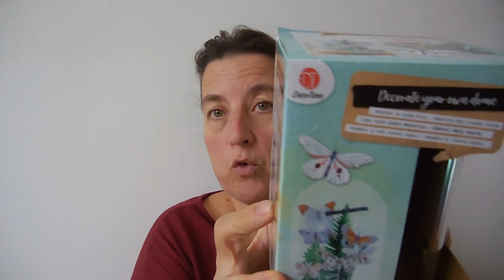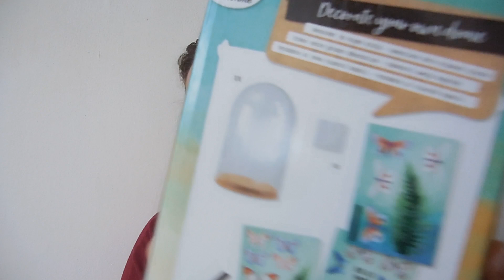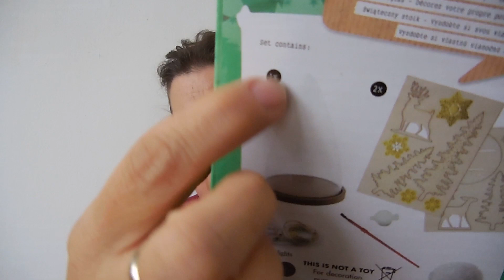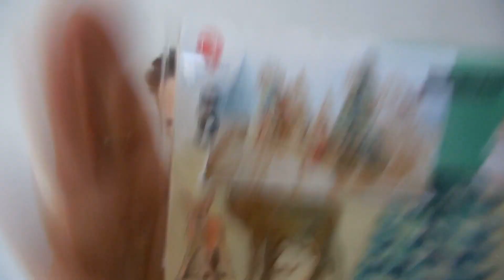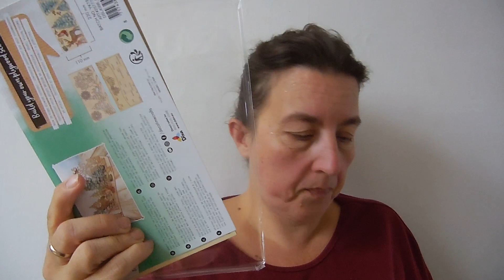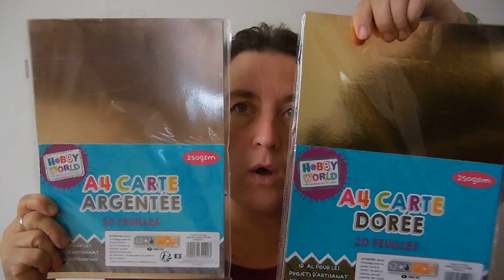et oui encore .............et c est surement pas le dernier haul action